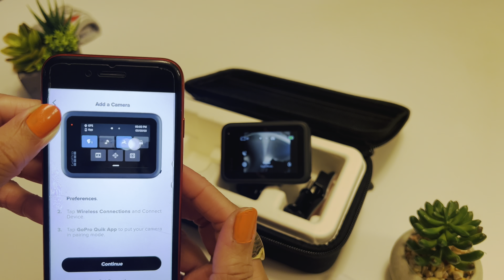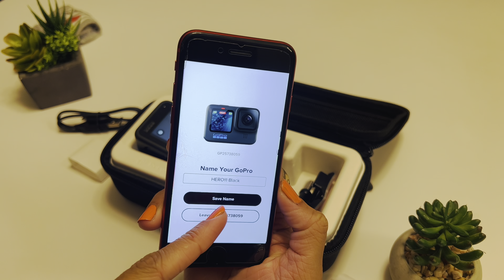UNBOXING OF GOPRO 11 AND SETUP!